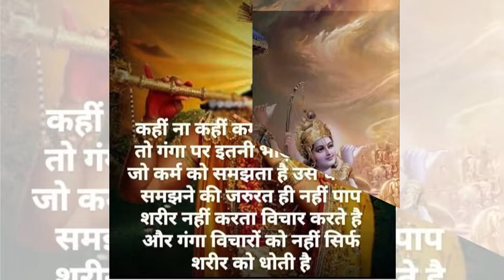Shri krishan gyaan